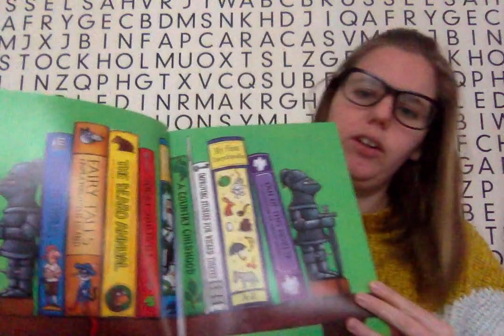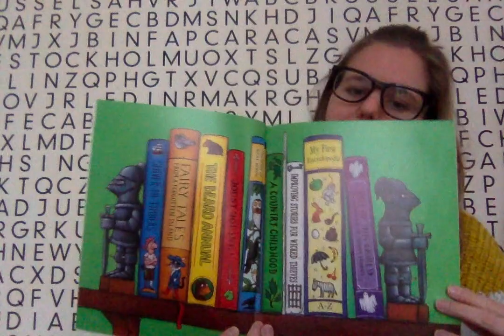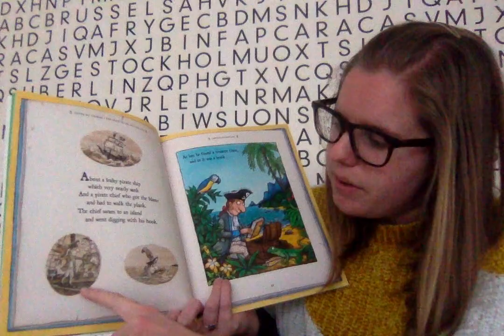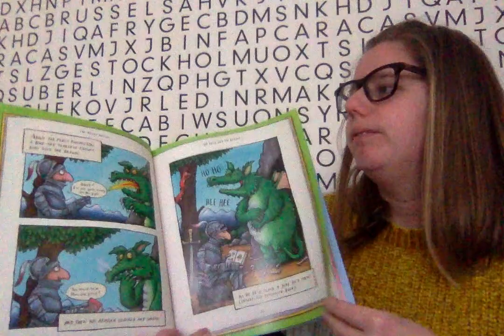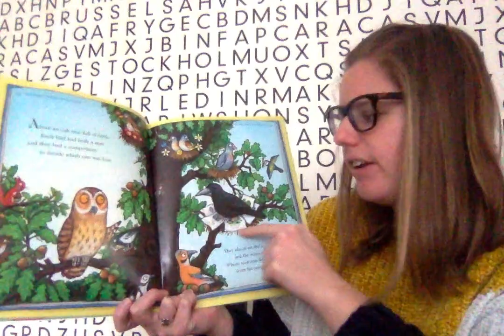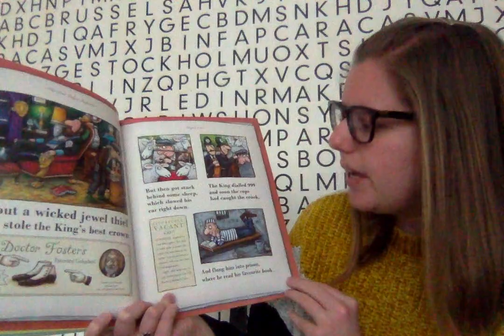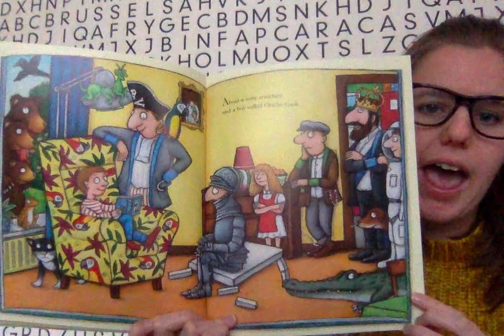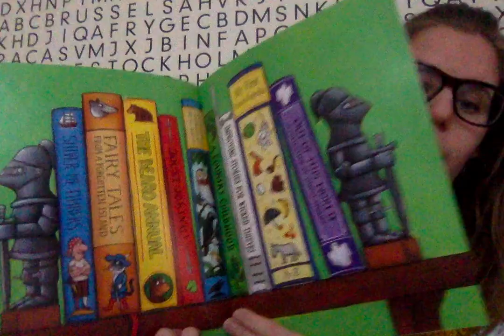Charlie Cook's Favourite Book (Reading)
Bored at home? Come and listen to the story of Charlie Cook's Favourite Book.